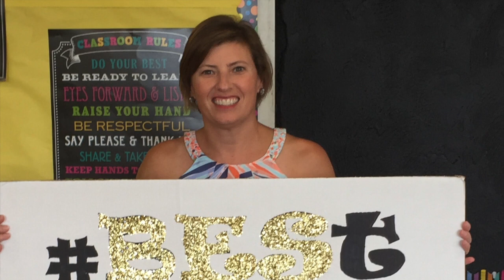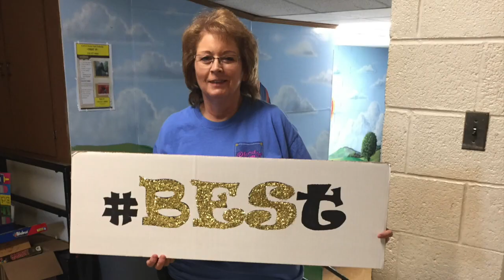Boonville Elementary | 2017 Signature School